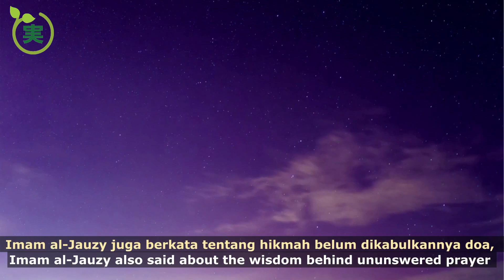Hikmah Belum Dikabulkannya Doa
Berkata Imam al-Jauzy, "Terkadang belum terkabulkannya doa merupakan kemaslahatan, sedangkan terkabulkannya doa secara cepat justru merupakan keburukan. Nabi s.a.w. bersabda, 'Seorang hamba senantiasa dalam kebaikan selama dia tidak tergesa-gesa dan berkata, 'Saya telah berdoa, tetapi tak kunjung dikabulkan.'" Imam al-Jauzy juga berkata tentang hikmah belum dikabulkannya doa, "Telah tetap berdasarkan dalil-dalil yang pasti bahwa Allah Mahabijakasana. Barangkali engkau memandang sesuatu  sebagai maslahat untuk dirimu, sementara hikmah Allah memandangnya bahaya bagimu. Terkadang manusia tidak mampu menjangkau hikmah Allah, sebagaimana tindakan dokter yang secara lahiriah menyakiti pasiean, padahal tujuannya adalah menyembuhkan pasien." (Shaidul Khatir)

Voice over: Desy Nurmala Dewi dan Andi Muhyiddin
Subtitles: Fifi Arif
Video collage: Fifi Arif